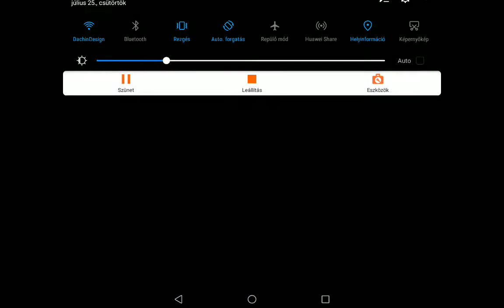It’s my first video! :)